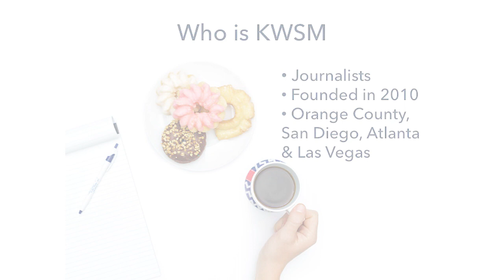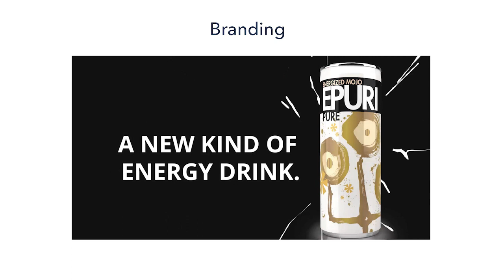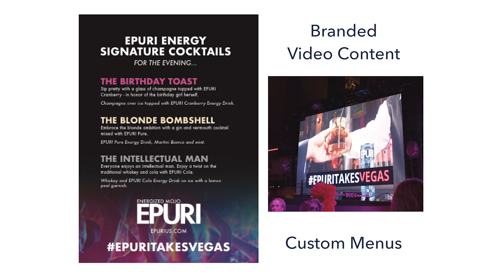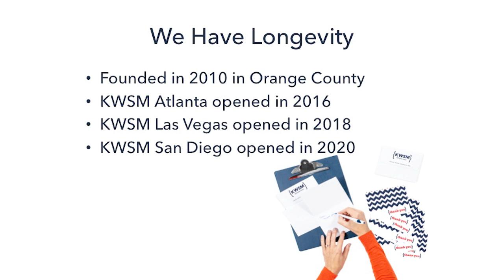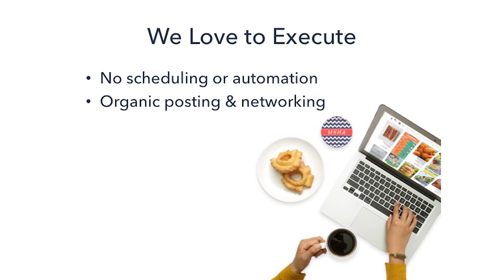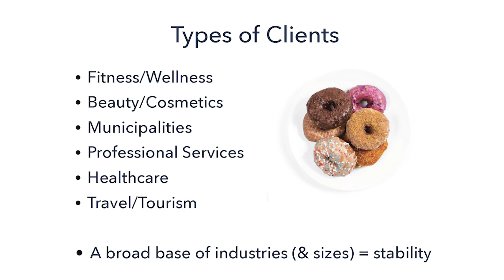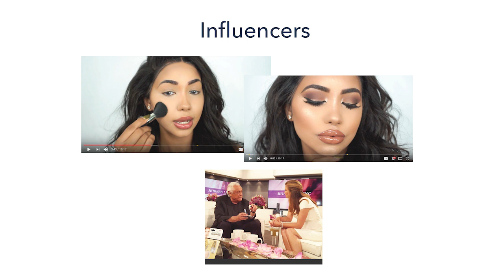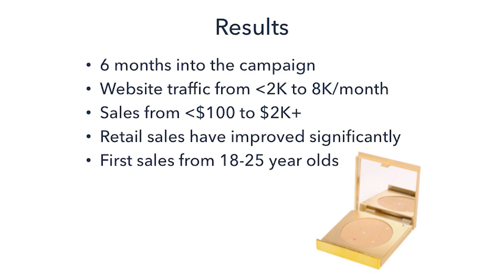Inside a Digital Marketing Agency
Join Katie Wagner, President of KWSM, in discussing how KSWM tells stories for their clients and what it is like to working in a digital marketing agency.